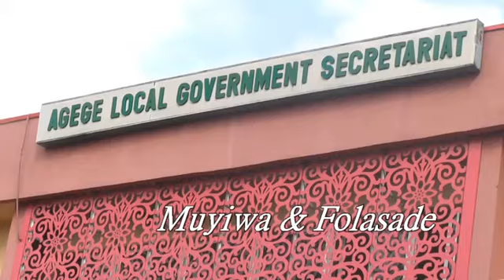Celebration of love ❤️ Muyiwa and shade ......